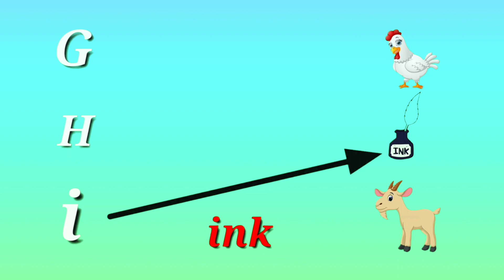abcd video a for apple b for ball || ABC song || Alphabet for toddlers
Phonics Song With TWO Words - A For Apple- ABC Alphabet Songs with Sounds for Children

abcd,aforapplebforballcforcat//
Phonicsong,abcdef//numbers 1 to 100